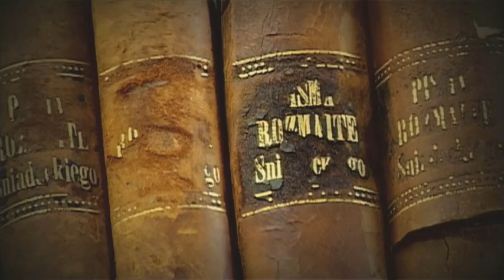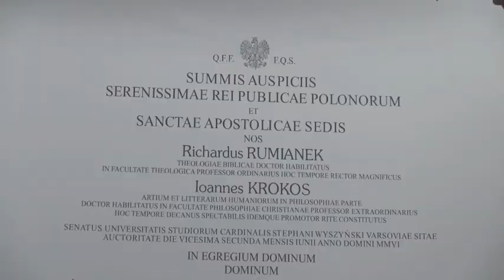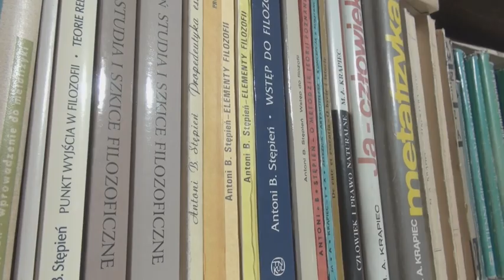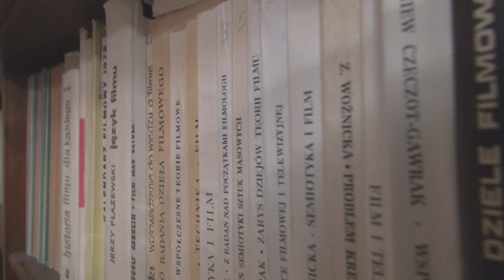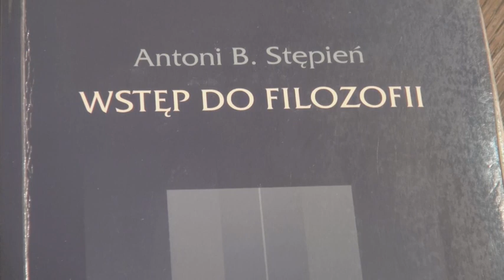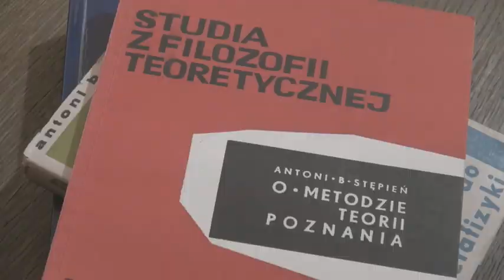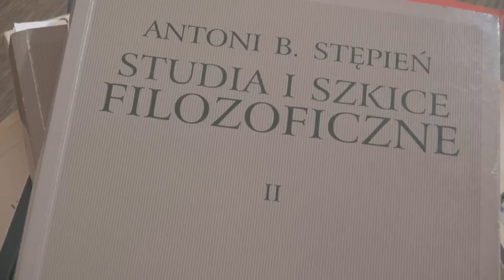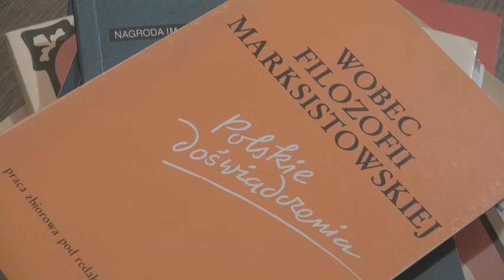Wywiady z Nestorami Filozofii Polskiej -- Wywiad 4: Prof. Antoni Bazyli Stępień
Prezentujemy czwarty odcinek z cyklu „Wywiadów z Nestorami Filozofii Polskiej", poświęcony prof. Antoniemu B. Stępniowi. Wywiad przeprowadziła dr hab. Jacek Wojtysiak, prof. KUL. Zdjęcia ze wstępu do wywiadu pochodzą z prywatnych zbiorów prof. Stępnia.